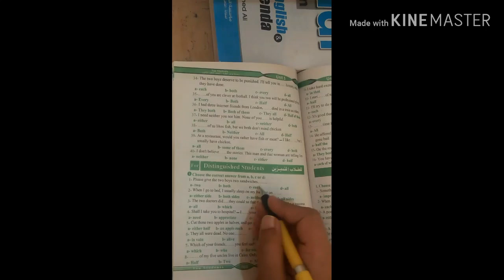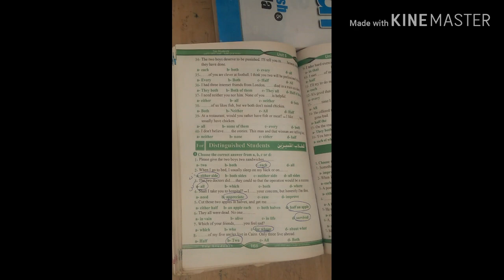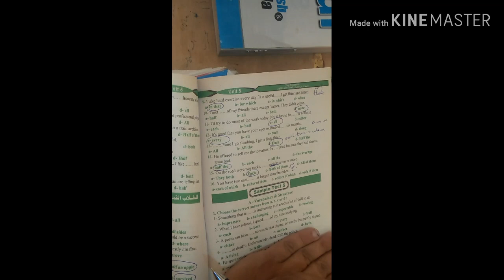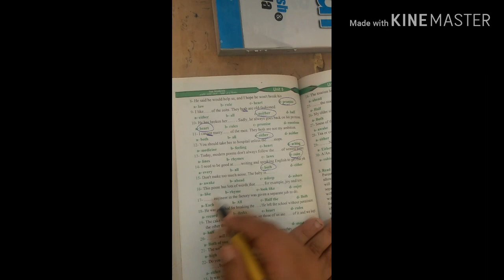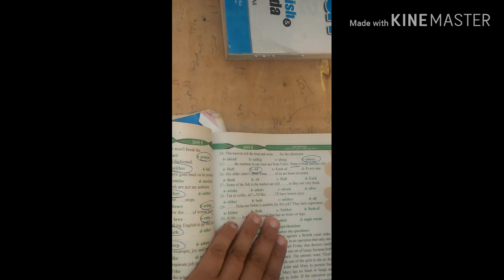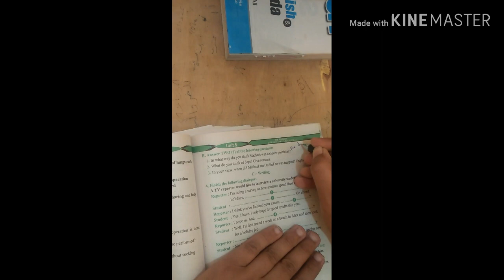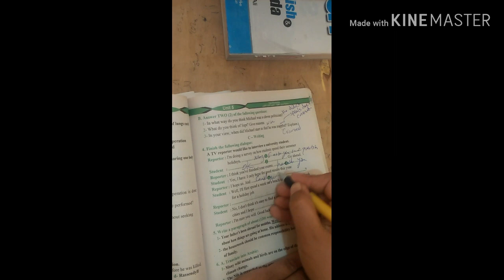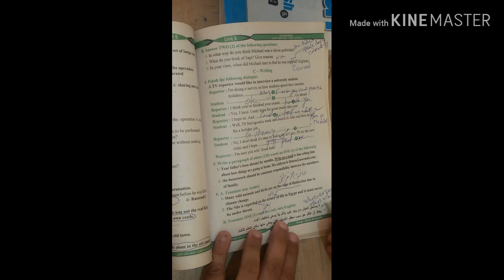اجابات كتاب Top للشهادة الثانوية 2020 : Unit 5(Test)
الشهادة الثانوية لغة انجليزية